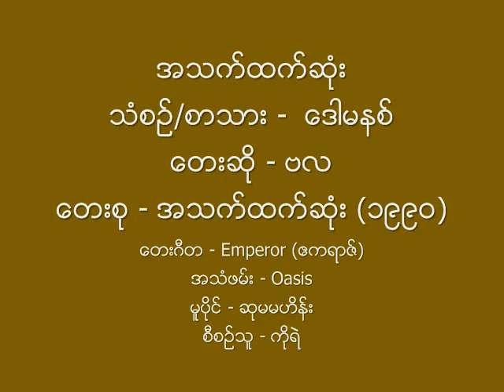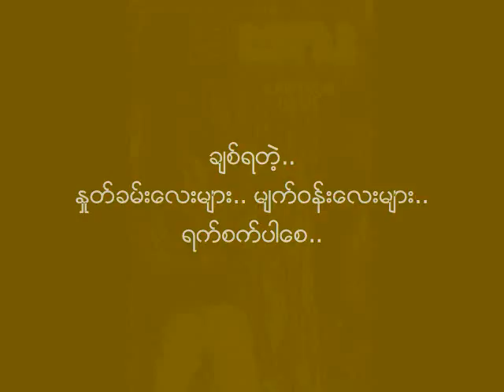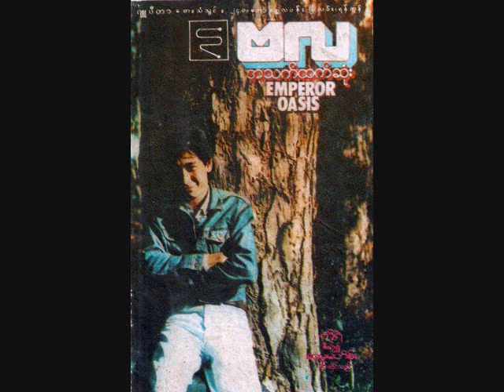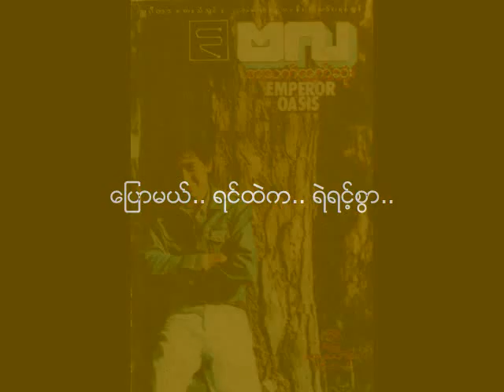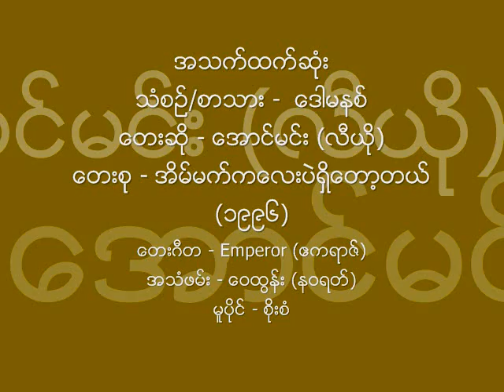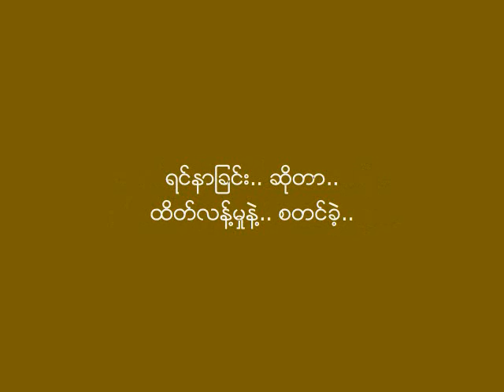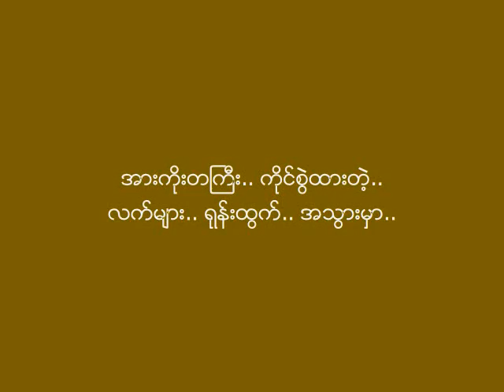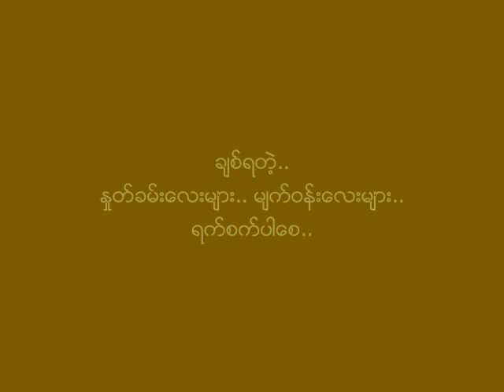အသက္ထက္ဆံုး ဗလ (၁၉၉၁) ၊ လီယိုေအာင္မင္း (၁၉၉၆)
အသက္ထက္ဆံုး Two Versions ဗလ (၁၉၉၁) ၊ လီယိုေအာင္မင္း (၁၉၉၆)
သံစဥ္/စာသား -  ေဒါမနစ္
ေတးဆို - ဗလ (၁၉၉၁) ၊ ေအာင္မင္း (လီယို) (၁၉၉၆)
ေတးစု - ဗလ ၏ ပထမ တကိုယ္ေတာ္ ေတးစု အသက္ထက္ဆံုး (၁၉၉၁ ၊ စက္တင္ဘာ) ႏွင့္ လီယို ေအာင္မင္း ၏ တကိုယ္ေတာ္ ေတးစု အိမ္မက္ကေလးပဲရွိေတာ့တယ္ (၁၉၉၆)
ေတးဂီတ - Emperor (ဧကရာဇ္) (Both Albums)
အသံဖမ္း - Oasis (ခ်ာလီ ၊ ေကာင္းျမတ္) (ဗလ) ၊ ေဝထြန္း (နဝရတ္) (ေအာင္မင္း)
မူပိုင္ - ဆုမမဟိန္း (ဗလ) ၊ စိုးစံ (ေအာင္မင္း)

ဗလ ေတးစု ေနာက္ခံသီဆိုမႈ (Harmony): ေအာင္မင္း (လီယို) ၊ ထူးအိမ္သင္ ၊ ဂစ္ဂ်စ္၊ သွ်င္မင္းဒင္
ဗလ ေတးစုတြင္ ဆလိုင္းဇာလ်န္း ၊ ေဒါမနစ္ ၊ ညီညီ ၊ ေဇာ္ဝင္းရွိန္ တို႕လည္း ပါဝင္ ကူညီတီးခတ္သည္။

Emperor Music Band (ဧကရာဇ္ ေတးဂီတ အဖြဲ႕)
Guitars: ေဇာ္မ်ိဳးထြဋ္ Zaw Myo Htut ၊ ဂၽြန္အိုဟားယား John O' Hara
Bass: က်င္ခန္းဖုန္း Salai Cin Khan Pum
Keyboards: လီရိုနာ့၊ဒ္၊ ေမာင္ေမာင္လြင္ Leonard Maung Maung Lwin
Drums & Percussion: ေဝထြန္း Wai Tun ၊ ေဇာ္ဝင္းထြဋ္ Zaw Win Htut

Bala's Version Audio: My Own Collection.
Bala's Version Album Cover: Credit with Big Thanks to Mg Thura Nyunt.
Bala's Version Song Book Cover: Credit with Big Thanks to Ma Htwe Khaing Ei.
Leo Aung Min's Version Audio: Credit with Big Thanks to Ko Lemdy Myanmar.
Leo Aung Min's Version Album Cover: Credit with Big Thanks to Ko Kyaw.
Dominic's Photo: Credit with Big Thanks to Ko Tinn Nyo Lwin.

Lyrics:
ႏူးညံ့တဲ့.. မ်က္ဝန္းေလးမ်ား.. အေရာင္.. ေျပာင္းလဲ.. အသြားမွာ..
ရင္ခုန္ျခင္း.. ဆိုတာ.. ပိုင္းျခား..ခက္တဲ့.. အဓိပၸာယ္နဲ႔..

ေႏြးေထြးတဲ့.. ႏႈတ္ခမ္းေလးမ်ား.. ေအးစက္လို႔.. အသြားမွာ..
တြယ္ရာမဲ့.. ရင္ဟာ.. အထိန္း.. အခ်ဳပ္.. မဲ့.. တဲ့.. အျဖစ္ေတြထဲ..
သတိလစ္.. မသြားဖို႔.. အားသြန္ဆဲ..

ခ်စ္တယ္.. စိတ္ထဲက.. ရိုးသားစြာ.. ေျပာတယ္.. ရင္ထဲက.. ရဲရင့္စြာ..

တိုးတိတ္တဲ့.. ေျခလွမ္းမ်ားနဲ႔.. ခ်န္ထား.. ခြဲထြက္.. အသြားမွာ..
ရင္နာျခင္း.. ဆိုတာ.. ထိတ္လန္႔မႈနဲ႔.. စတင္ခဲ့..

အားကိုးတႀကီး.. ကိုင္စြဲထားတဲ့.. လက္မ်ား.. ရုန္းထြက္.. အသြားမွာ..
ေမွ်ာ္လင့္ျခင္းဆိုတာ.. ပင့္သက္ရိႈက္ဖို႔.. ျဖစ္ေပမယ့္..
ေဝးလြင့္.. မသြားဖို႔.. အားယူ.. ဆဲ..

ခ်စ္မယ္.. စိတ္ထဲက.. ရိုးသားစြာ.. ေျပာမယ္.. ဒီအတိုင္းပဲ.. (ရင္ထဲက..) ရဲရင့္စြာ..

ခ်စ္ဖူးတဲ့.. ႏႈတ္ခမ္းေလးမ်ား.. မ်က္ဝန္းေလးမ်ား.. စိမ္းကားပါေစ..
ခ်စ္ရတဲ့.. ႏႈတ္ခမ္းေလးမ်ား.. မ်က္ဝန္းေလးမ်ား.. ရက္စက္ပါေစ..

အသက္ထက္ဆံုး.. ခ်စ္မွာပါ..